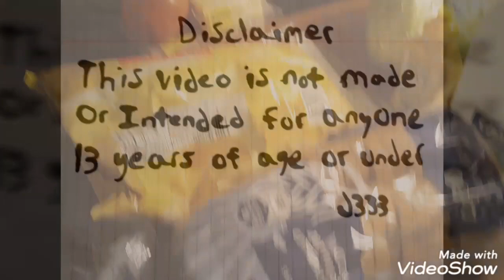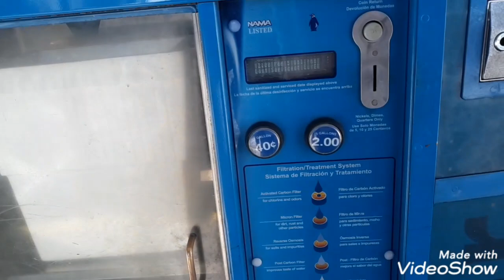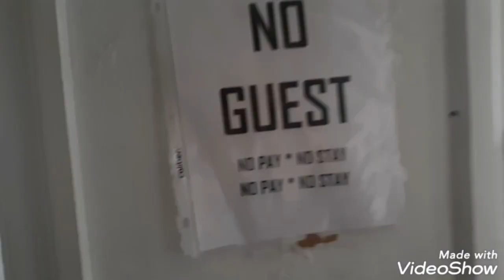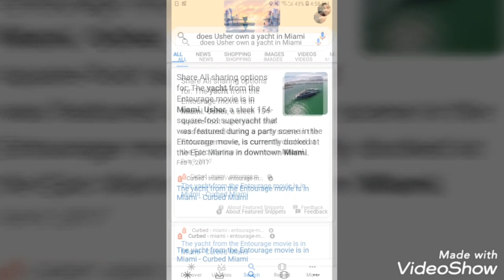Jan 1 2020 PARLE A TA TETE